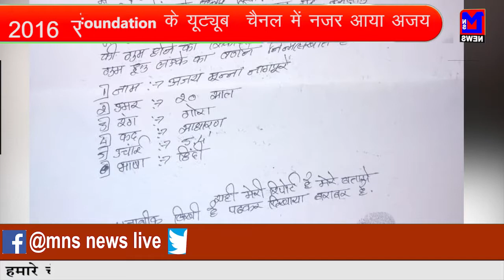थाना क्षेत्र : 2016 से लापता बेटे को खोज रही है माँ।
MNSNEWSLIVE वाठोडा थाना क्षेत्र : 2016 से लापता बेटे को खोज रही है माँ।

ANCHOR : CHANDNI PATHAK

10कीदस्तक क्राईम क्राईमपेट्रेल पुलीसडायरी गुमशुदातलाश हत्या रेप बलात्कार अपहरण प्यारमेधाेका वाठोडा थाना क्षेत्र : 2016 से लापता बेटे को खोज रही है माँ।